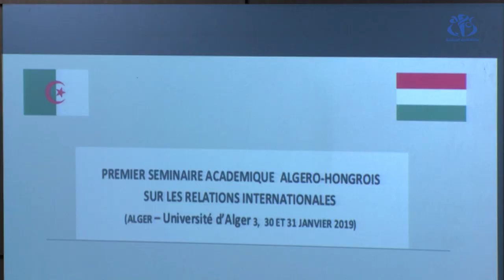الجزائر- المجر: إمضاء إتفاقية في مجال تطوير البحث العلمي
الجزائر (وأج)- تم إمضاء إتفاقية بين بين مركز البحوث في الاقتصاد التطبيقي و المعهد المجري المتخصص في العلاقات الدولية و ذلك في ختام الملتقى الأكاديمي الجزائري-المجري حول العلاقات الدولية المنظم من قبل وزارة الشؤون الخارجية ، وزارة التعليم العالي و جامعة الجزائر3 مع سفارة المجر بالجزائر.